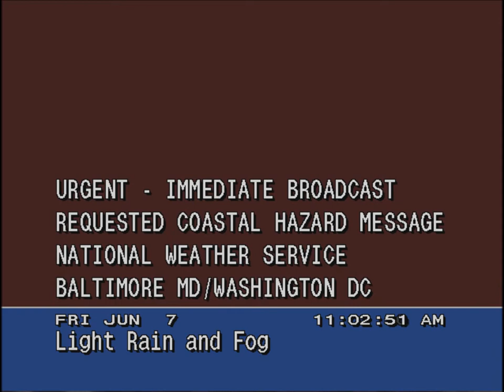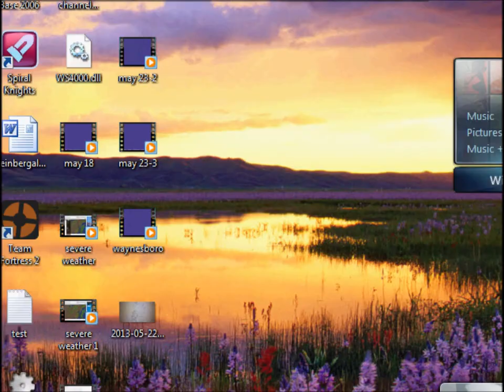Weatherstar 4000 emulator - Baltimore, Maryland - Coastal flood advisory cancellation - June 7, 2013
There was a coastal flood advisory due to Tropical Storm Andrea, but then it was allowed to expire.